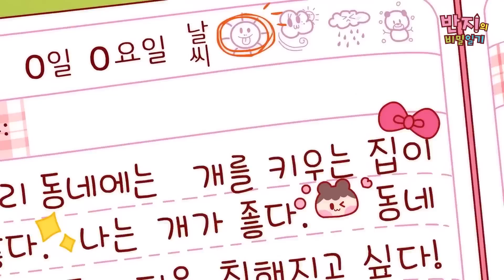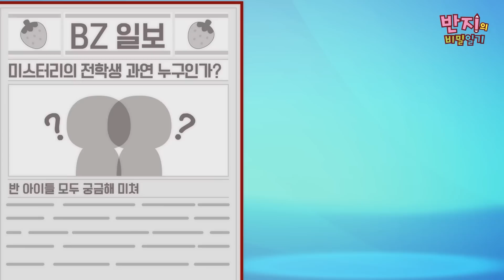[반지의비밀일기 1] 반지는 평소에 뭐하고 지내?🧐 | 금요일엔 반지랑 | 반지의비밀일기1 | 반지 일상 들여다보기 | Animation